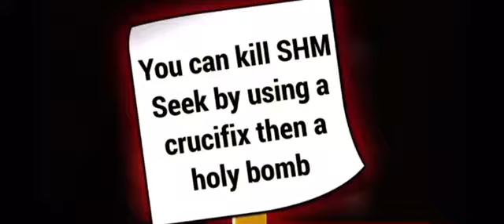Demon song - start again | roblox song